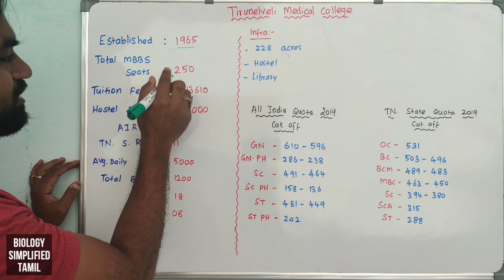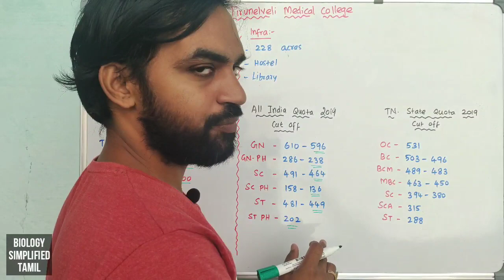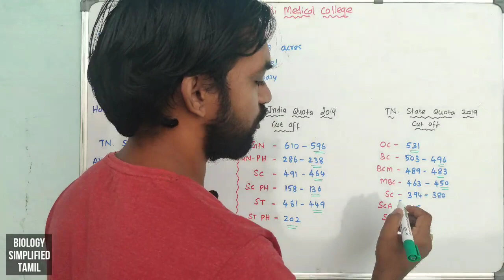Tirunelveli Medical College | Explained | Tamil | Senthilnathan